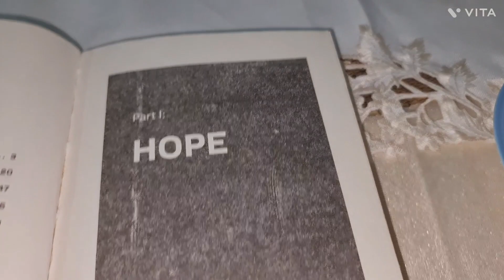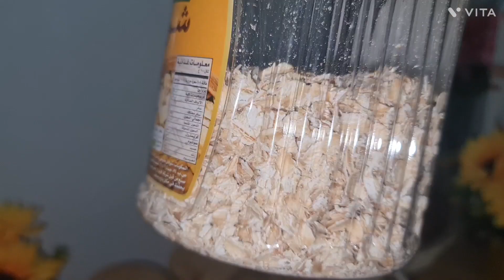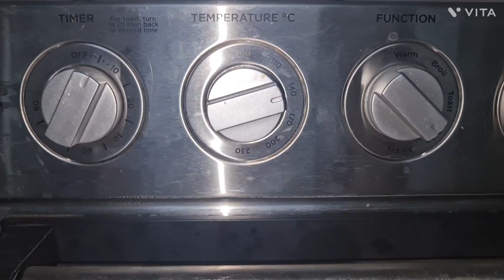Intermittent Fasting Along With healthy recipes Through my day!!@shainaslifestyle3267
Intermittent Fasting along with healthy recipes through my day
@shaina's Lifestyle 3276saudiarabia
healthy lifestyle
decorating ideas
shopping
healthy recipes
Saudi Arabia 🇸🇦